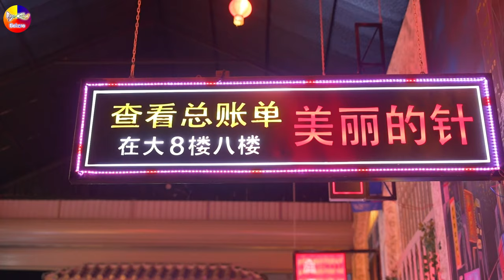LK Disco Thôn Quê KHÔNG QUẢNG CÁO-Nhạc Sống Thôn Quê Trữ Tình Bolero Remix MỞ TEST LOA PHÊ TÊ TAI